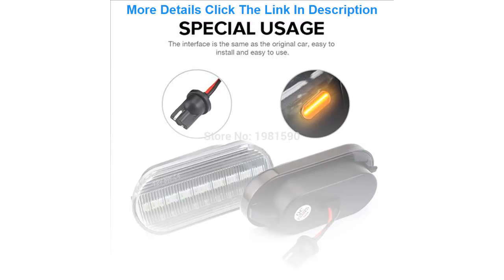Review 2 dynamic LED turn signal light for Ford C-max Fiesta Focus Fusion Galaxy Skoda Octavia Volk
2 dynamic LED turn signal light for Ford C-max Fiesta Focus Fusion Galaxy Skoda Octavia Volkswagen Golf 3 4 LED SIDE marker lamp

Related Video With 2 dynamic LED turn signal light for Ford C-max Fiesta Focus Fusion Galaxy Skoda Octavia Volkswagen Golf 3 4 LED SIDE marker lamp

Upgraded 48LEDs 60LEDs Rotable Solar Light PIR Motion Sensor IP65 Outdoor Solar Wall Street Waterproof Lamp With Remote Control =
Autocovers Car Seat Covers For Sudan SUV Durable Leather Adjuatable Five Seats Cushion 5pcs Mats For PEUGEOT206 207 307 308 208 =
Modern Design LED Pendant Lights Simple Personality Crystal Hanging lamp Glass Pendant Lamp for Living Room Bedroom Indoor Decor =
Youpin HiPee Multifunctional Head Massager Relax Stress Relieve Fatigue Wet Dry Face Cleansing Remove Blackhead For Body Massage =
Jekit accessories 370*22mm rear oversized J hook disc with custom aluminum center bell and bracket for TOYOTA ALPHARD 2018 rear =